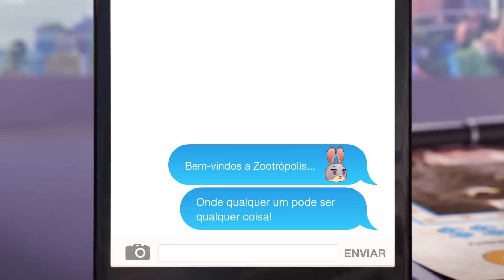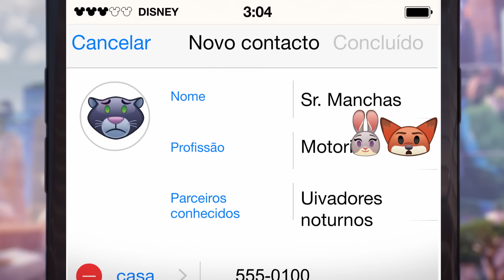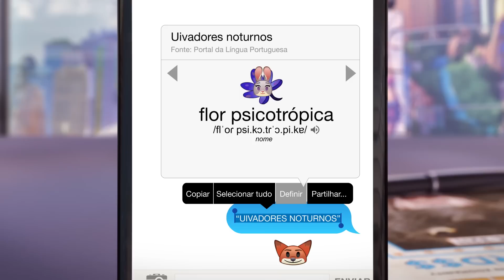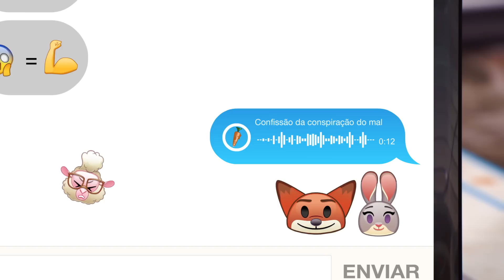"Zootrópolis" Contado por Emoji